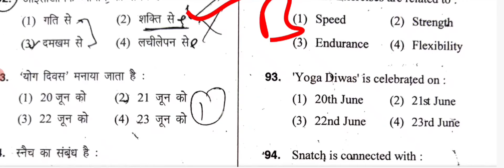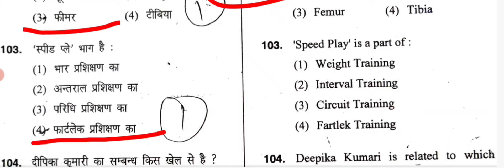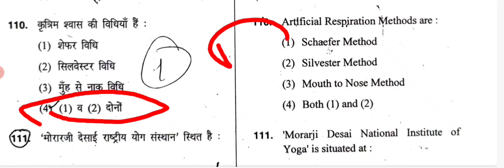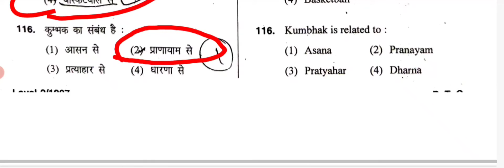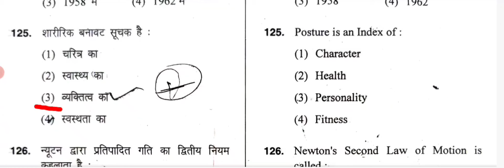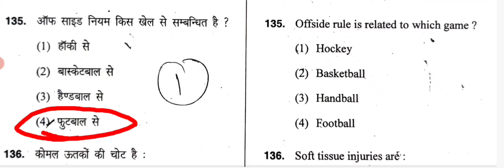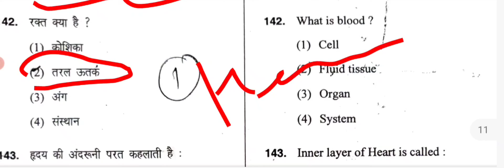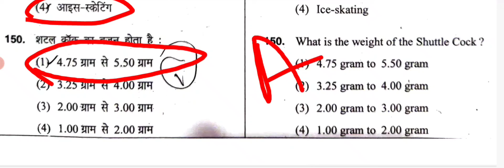HTET Physical Education TGT 2017/physical education teacher up lt grade kvs Nvs Rajasthan haryana